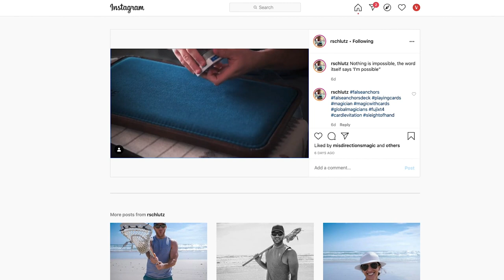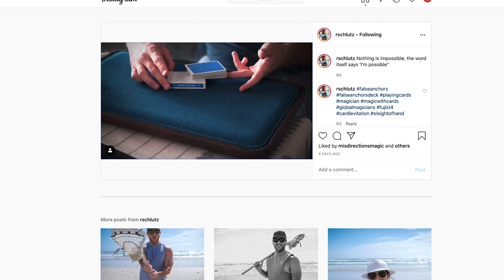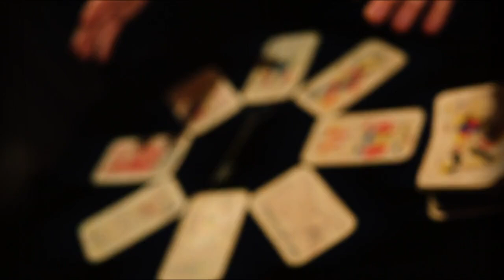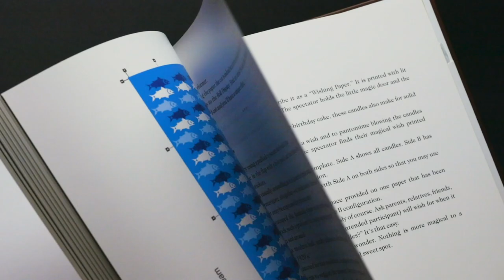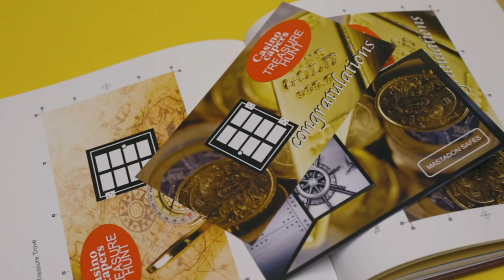Vanishing Inc. Replay | Ep. 5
Welcome to Episode 5 of the Vanishing Inc. Replay. Every Friday, your host Matt Szat takes an exclusive look at some of the best new magic tricks, books, playing cards and more.